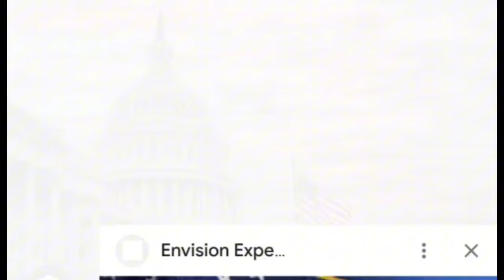"US Election 2024 LIVE: Trump vs. Harris – Historic Showdown as America Votes!"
"Join us for live coverage of the 2024 US Presidential Election as America chooses between former President Donald Trump and Vice President Kamala Harris in a race set to make history! We'll bring you real-time updates, expert analysis, and on-the-ground reports as polls open and results start to come in. Who will lead the United States for the next four years?